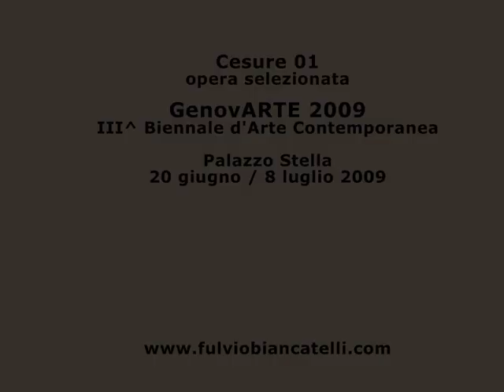GENOVARTE. 3a Biennale d'Arte Contemporanea. Genova Palazzo Stella 20 giugno/8 luglio 2009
Passaggi che diventano sentieri,
gioie trasformate in montagne da scalare,
sentimenti già dimenticati da ieri,
il desiderio di qualcosa da segare,
che abbia un progetto preciso,
da limare fin dal principio.

Tra di essi buchi neri,
luoghi abbandonati per camminare,
spazi devastati per carpentieri,
cesure che fanno ammalare,
che sorprendono senza preavviso,
lasciando il corpo reciso.

E allora come in altri mestieri,
usano il bisturi per operare,
il cemento e la pala nei cantieri,
la parola e la voce per declamare,
il ferro amo allimprovviso,
e sul volto mi compare un sorriso.

Per come con la mola taglio preciso,
pensando a chi far sottostare,
con la testa ed il viso circonciso,
scegliendo chi e come far campare,
destinando chi allInferno e chi in Paradiso,
senza nessuno aver mai ucciso.

Nulla a che fare con quei filibustieri,
storici geniacci da paragonare,
lesercizio è solo con parenti e conoscenti coevi,
che mi piace baciare o azzannare,
solo la soddisfazione mi lascia di gioia assiso,
come penso loro, descrivendo lui deriso.

Uso il punteruolo per inciso,
la mazza di punta per deformare,
fino a quando non è con me condiviso,
la forma e la superficie da plasmare,
la mola da ferro e la fiamma ho diviso,
fino a quando rimando indeciso.

Tu che il mio lavoro incernieri,
e lo incornici come sai fare,
io li appendo e li guardo volentieri,
in fila, appesi come a ciondolare,
perché un pensiero che ho condiviso:
sfogar la rabbia e non rimanerne intriso.